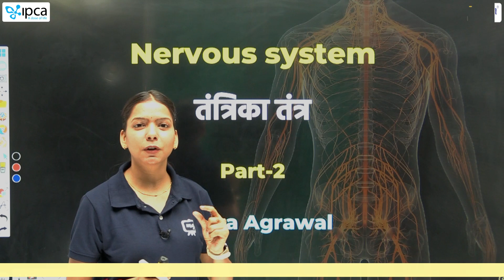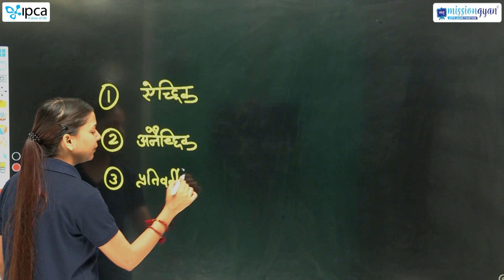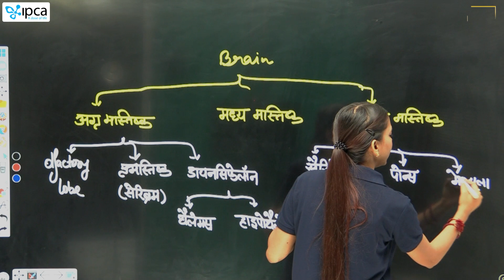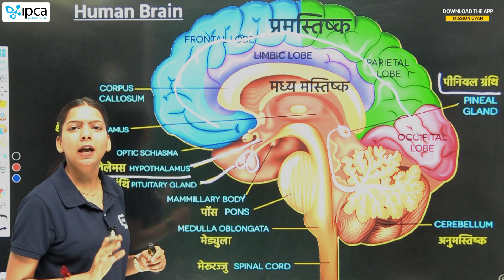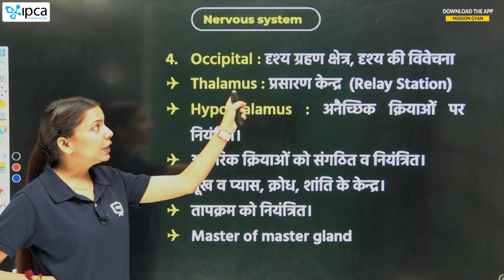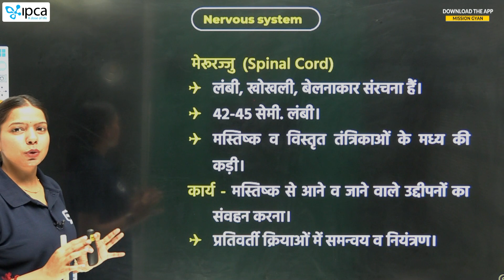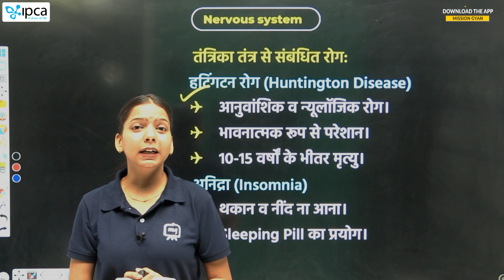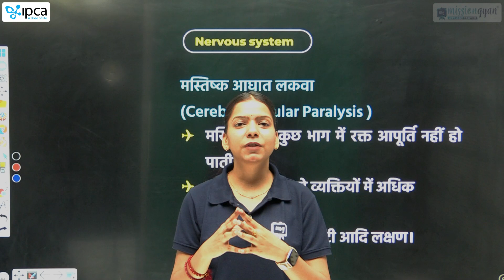Biology Nervous System for All Competitive Exams | Science Complete Free Course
This session will be helpful for upcoming Exams like :- CET, IA, Patwar, Junior Accountant, Woman Supervisor, Rajasthan Police & all state level exams.